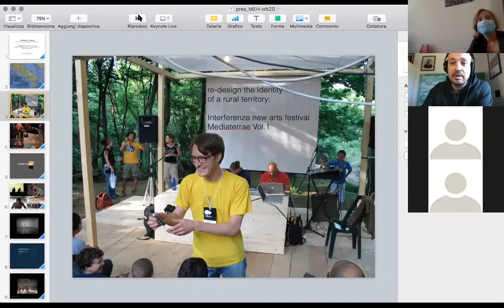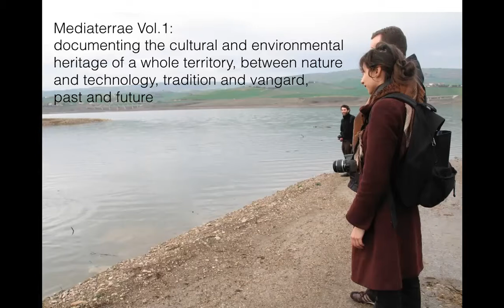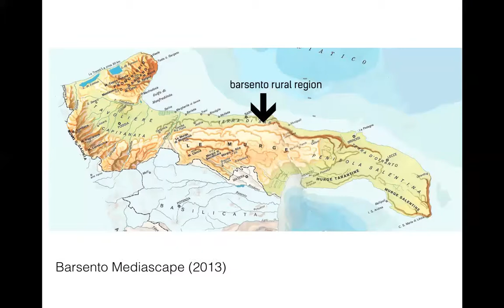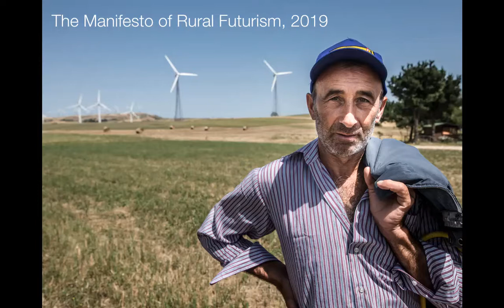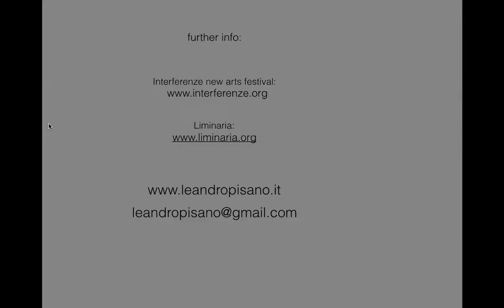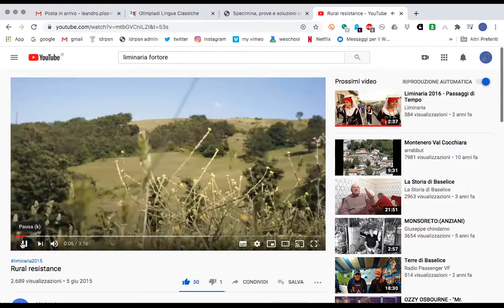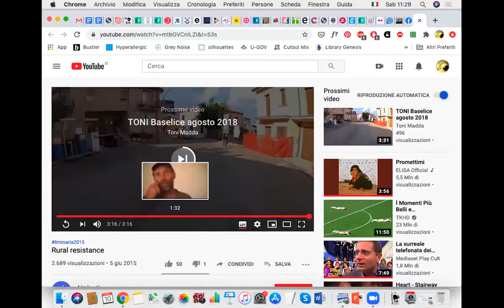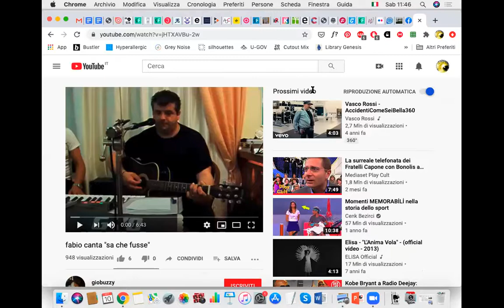Lezione LEANDRO PISANO, "Nuove geografie del suono. Spazi e territori nell’epoca post-digitale"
Lezione del 10/10/20 NON EDITATA